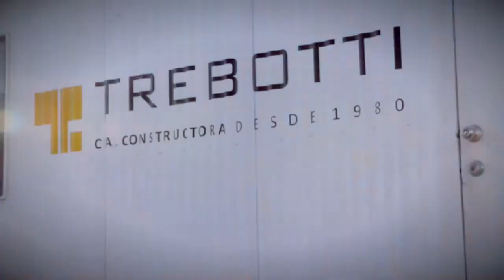Instalaciones YURA V2 HD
YURA CORPORATION TORREON
TURNKEY PROJECT
TREBOTTI GENERAL CONTRACTOR